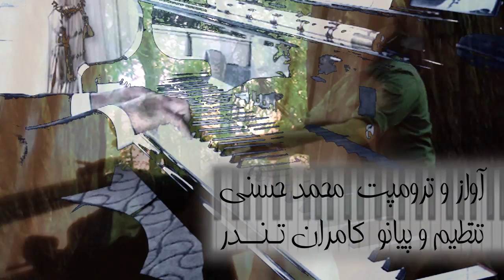To Ey Pari Kojaaie تو ای پری کجایی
Composed by: Homayoun Khorram
Lyrics: Houshang Ebtehaj
Vocal & Trumpet : Mohammad Hasani
Arrangement & Piano : Kamran Thunder
آهنگساز : همایون خرم
ترانه‌سرا : هوشنگ ابتهاج
آواز و ترومپت : محمد حسنی
تنظیم و پیانو : کامران تندر